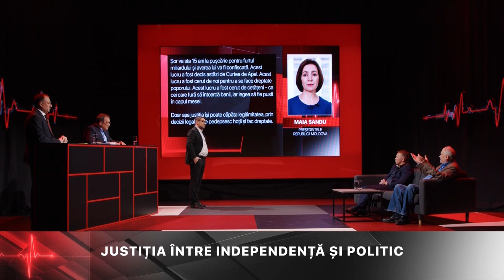MÂINE SITUAȚIA AR PUTEA SĂ SE SCHIMBE ȘI MAIA SANDU POATE FI ÎN SITUAȚIA LUI ILAN ȘOR!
STANISLAV PAVLOVSCHI SPUNE CĂ MÂINE SITUAȚIA AR PUTEA SĂ SE SCHIMBE ȘI MAIA SANDU POATE FI ÎN SITUAȚIA LUI ILAN ȘOR